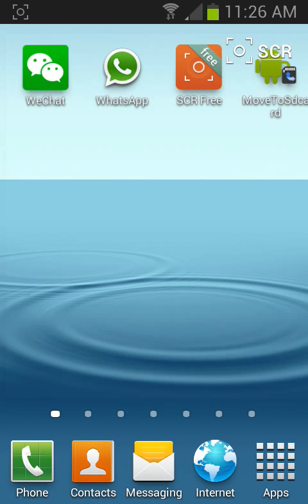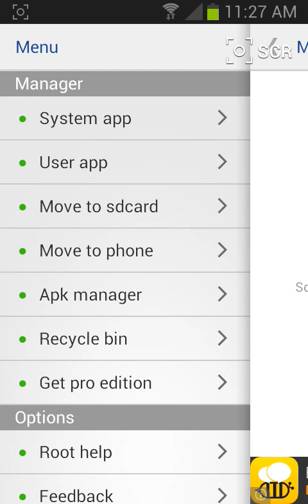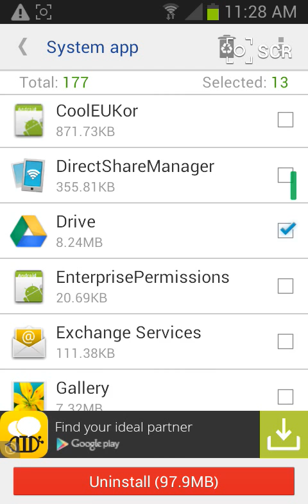Uninstall SamsungApps,flipboard and Etc.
To make you system storage space for the first time in you life feel free when Using a phone it also remove Lag when playing heavy games and surfing Internet..